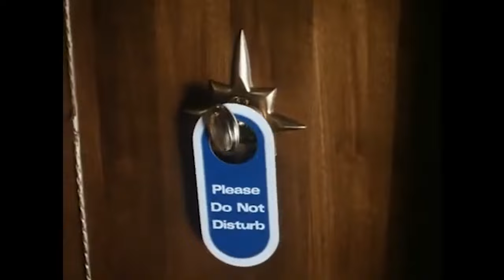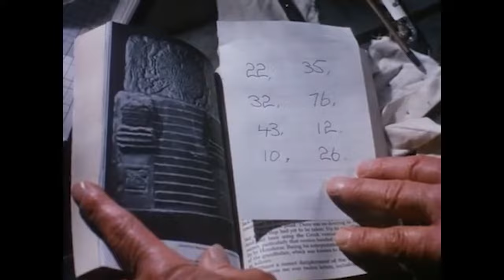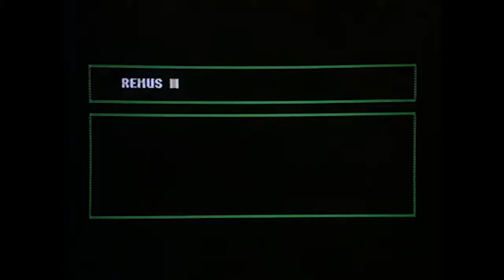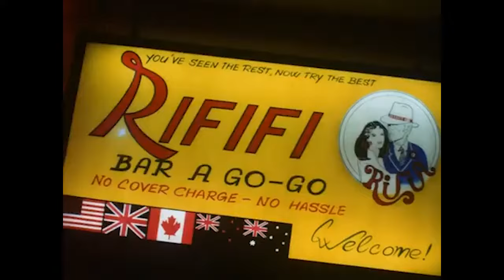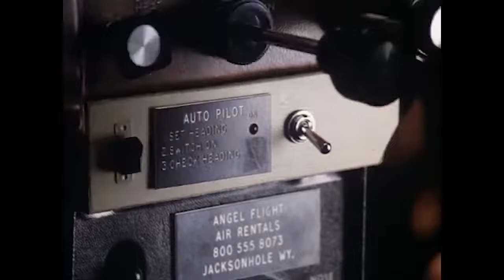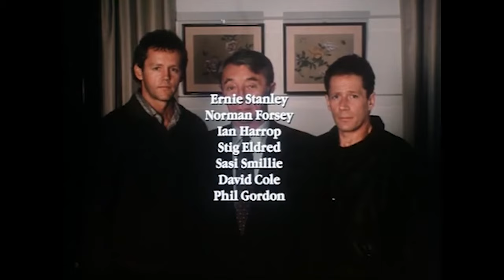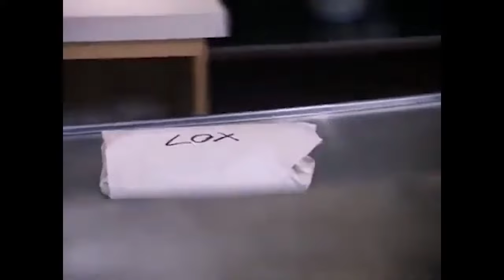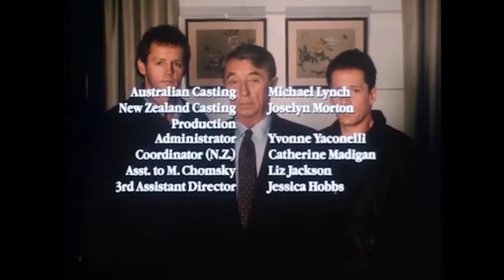Brotherhood of the Rose (Robert Mitchum, Peter Strauss) and my Q&A with author David Morrell (Rambo)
Full english version of the movie along with the Q&A I did with screenwriter New York Times Best selling author of over 30 novels, David Morrell (Rambo: First Blood, Brotherhood of the Rose).

Brotherhood of the Rose stars Robert Mitchum, Peter Strauss, Connie Sellecca, and David Morse.

Brotherhood of the Rose (Novel)
Brotherhood of the Rose (Out Of Print DVD)

0:00 Credits
0:11 Q&A
1:32:23 Brotherhood of the Rose Part 1
3:04:23 Brotherhood of the Rose Part 2